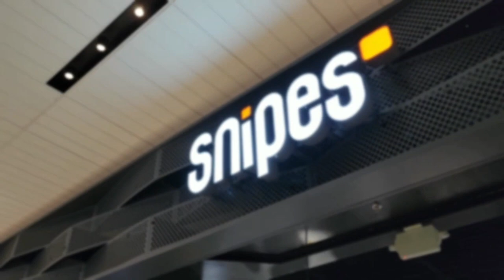VALENTINE DAY MAIL VLOG 💕 WHAT'S SITTING 🤔